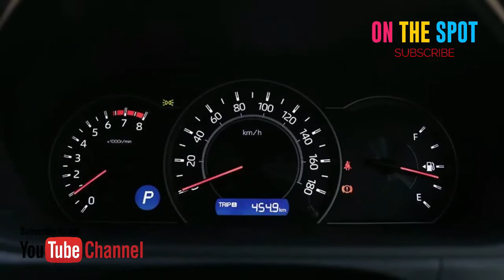Toyota Voxy 2018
Informasi Terkini Toyota Voxy 2018

Toyota Voxy hadir, mengusung desain high roof MPV. Di kelas ini ia menggantikan Nav1, untuk bersaing dengan Nissan Serena, Mitsubishi Delica dan Mazda Biante. PT Toyota Astra Motor resmi meluncurkan Voxy di GIIAS 2017. Mobil ini dijual dengan harga yang kompetitif. Toyota All New Voxy merupakan spesies High Roof MPV yang akan menggantikan peran Toyota Nav1 yang penjualannya biasa saja. MPV bertubuh besar ini tetap akan akan bersaing dengan Nissan All New Serena, Mazda Biante Skyactiv, dan Mitsubishi Delica. Pasar yang terbilang bukan penarik massa terbanyak, namun tetap memiliki tempat bagi sebagian khalayak yang mencari mobil keluarga mewah. Mesin Toyota Voxy masih sama dengan Nav1 yaitu jantung mekanis dengan konfigurasi 4-silinder, berkapasitas 2.0 liter DOHC dengan teknologi Valvematic dijadikan andalan. Tak disebut berapa tenaganya, namun masih menggunakan skema gerak yang sama, Front Wheel Drive. Penyalurnya berupa CVT dengan manipulasi 7 percepatan. Girboks tanpa planetary gear ini memungkinkan pengaliran tenaga yang lebih lembut dan nyaman bagi mobil keluarga.

Toyota Voxy 2018 harganya Rp452 Juta

Kelebihan Toyota Voxy 2018
Bentuknya modern dan sporty. Bahkan ada yang setuju kalau dibilang mukanya lebih keren dari Alphard.
Mesin dengan teknologi Valvematic yang halus dan bertenaga
Desain interior modern dan lapang. Nyaman utuk perjalanan jauh.
Pintu geser elektrik yang memudahkan akses ke bagian belakang.

Kekurangan Toyota Voxy 2018
Insturment cluster terlalu biasa desainnya. Kontras dengan desain eksterior yang modern.
Perlu peningkatan kualitas interior di beberapa tempat.

Warna Toyota Voxy 2018
Voxy tersedia dalam 3 warna yang berbeda - Black, White Pearl and Inazuma Sparkling Black